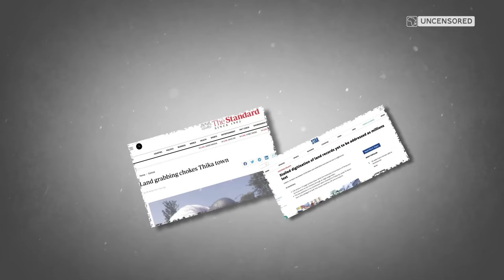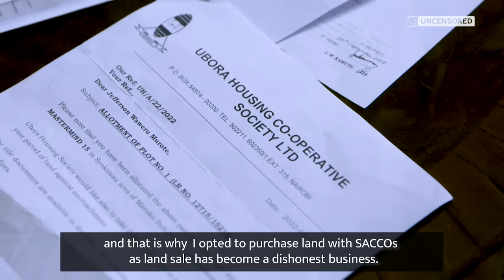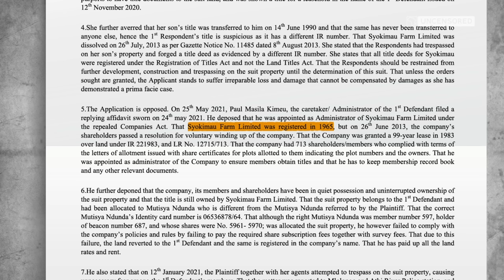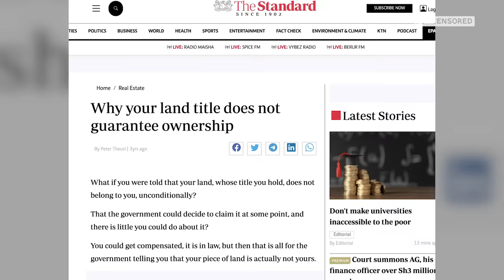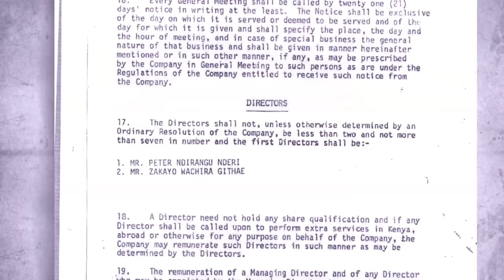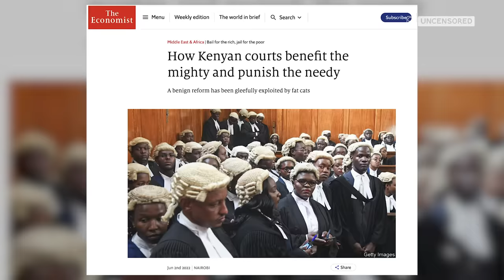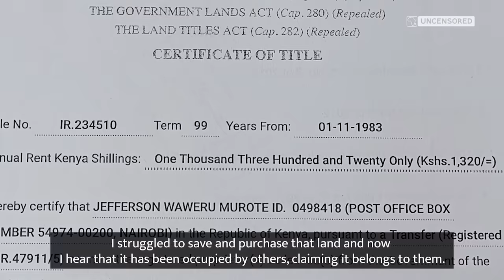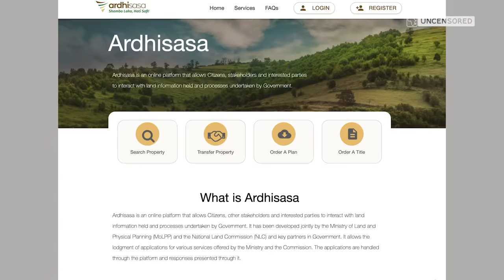Title Deals - Episode 3 - The Original "Fakes"